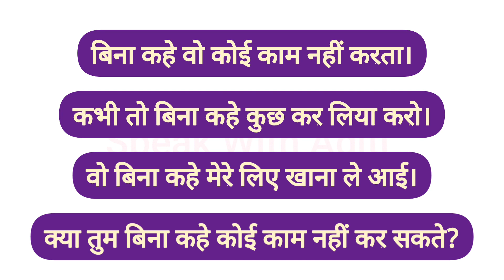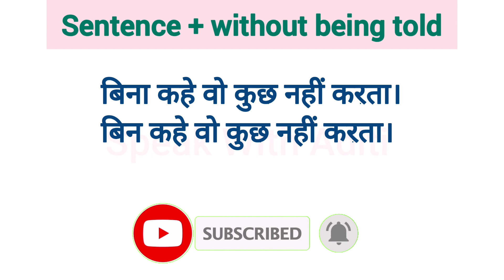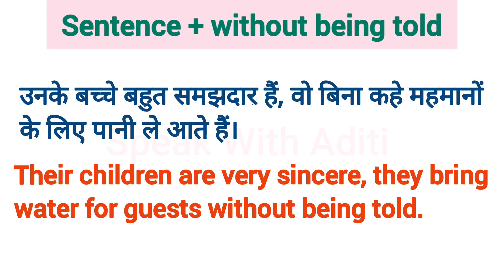Advanced English Structures | Daily Use English Sentences | Common English Phrases | Spoken English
उसने बिना कहे मेरी मदद की।
He/She helped me without being told.

Thankyou!😊

Learn English
Spoken English
English Course
English Speaking
English Conversation

english sentences
english sentences for daily use
english structure
english structure for spoken english
advanced structure